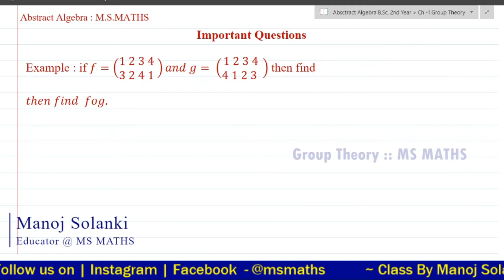Important question (3) of Permutation Group || Group Theory